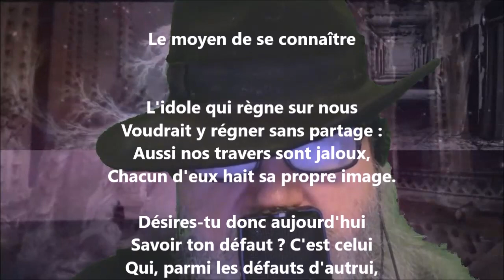Le moyen de se connaître - Henri-Frédéric Amiel lu par Yvon Jean